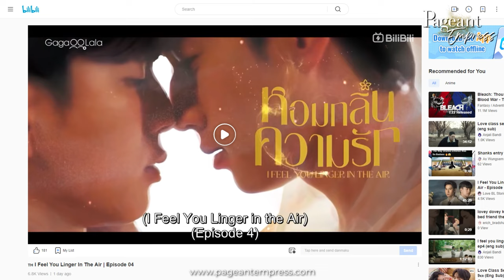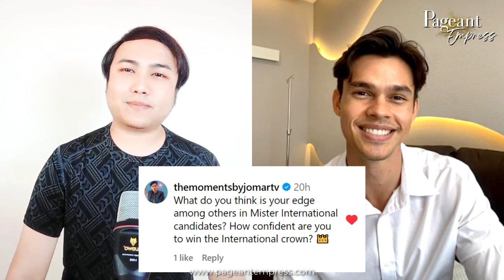BL Actor and Mister International 2023 Kim Goodburn Interview (English and Thai Subtitles)